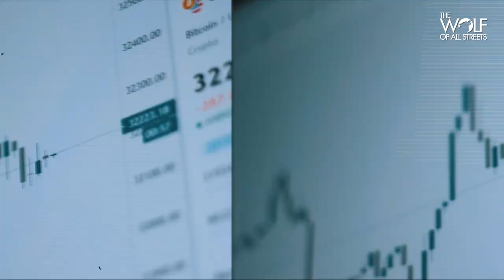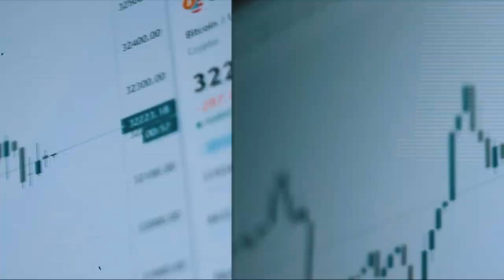The Biggest Market In The World: Why We Need Interest Rate Swaps In Crypto | Simon Jones, Voltz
Interest rate swaps are a quadrillion-dollar market, making it the biggest market in the world. Thanks to Voltz, this market now exists in DeFi. I sat down with Simon Jones, the founder and CEO of Voltz, at the House of Muse in New York, and discussed why Simon decided to build Voltz, how he discovered Bitcoin and crypto, and how he sees the future of decentralized finance.

Timestamps:
0:00 Intro
1:15 Interest rate swaps on DeFi
4:30 The key role of DeFi
7:15 Stage of DeFi development
9:35 Simon’s background
12:10 Discovering Bitcoin
13:00 What is Voltz?
14:55 Fixed rate mortgage on DeFi
17:55 Is DeFi the ultimate future of finance?
21:05 What drives the crypto interest rates market?
22:30 Replacing TradFi